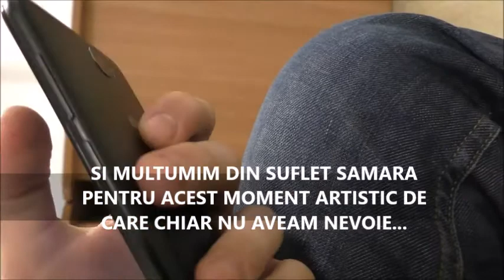Interviu cu Georgiana Dinu - C.N. Sf. Sava